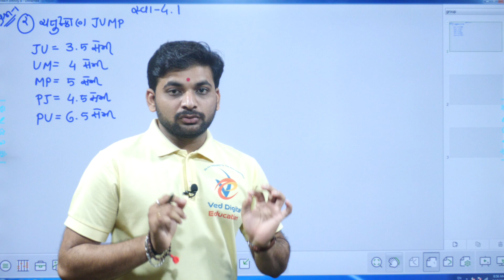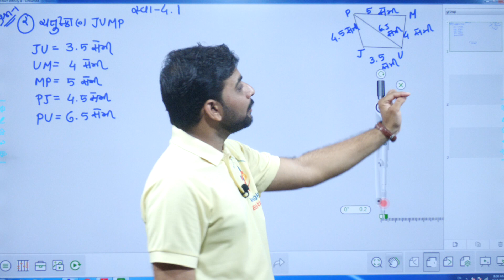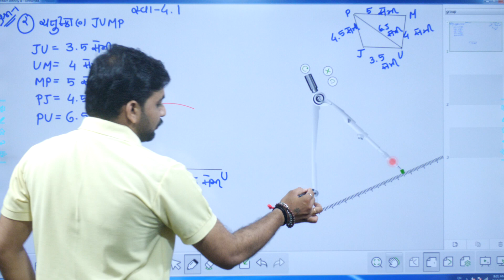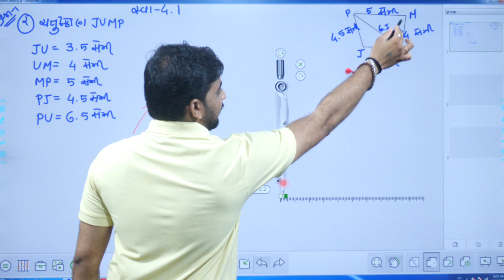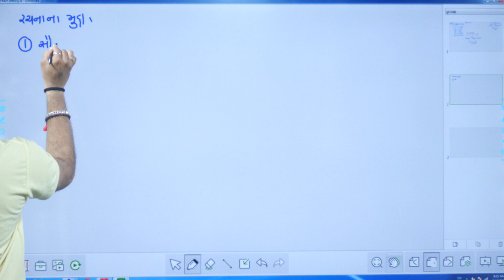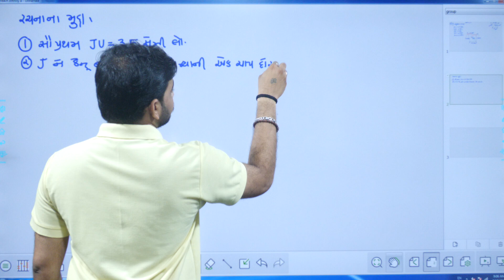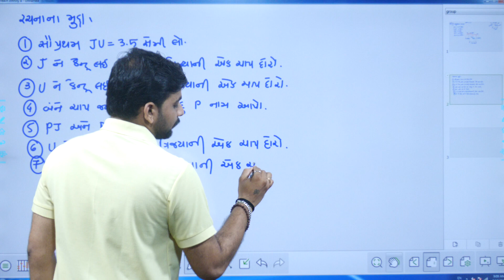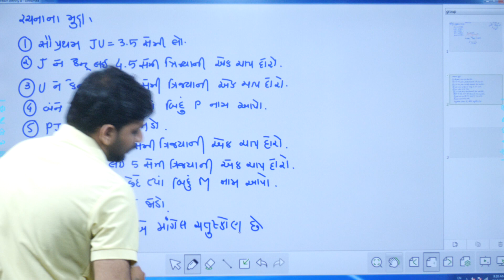Std 8 maths ch 4, swadhyay 4.1, Std 8 Maths Ch 4 swadhyay 4.1, std 8 ganit ch 4, Dhoran 8 Ganit Ch 4